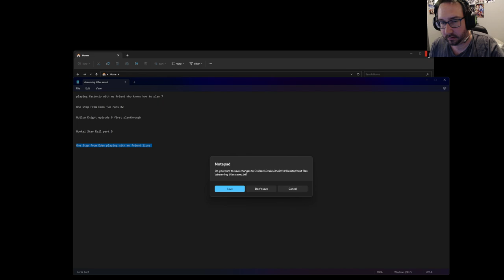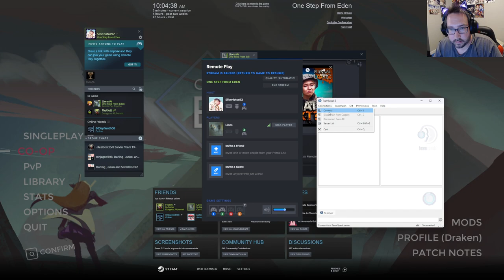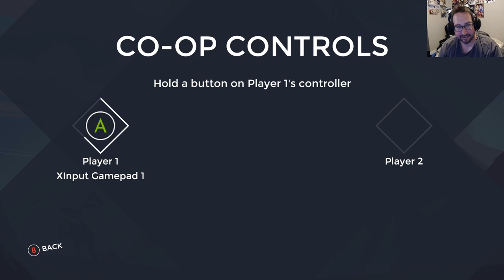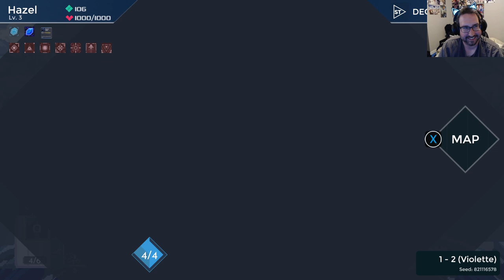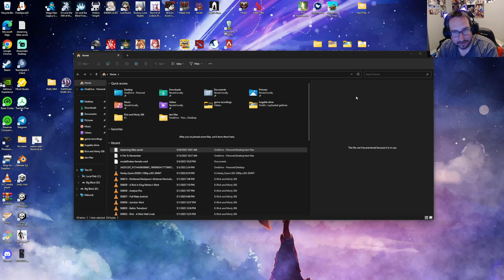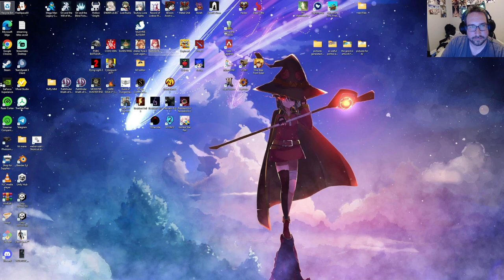One Step from Eden playing with my friend lions 2